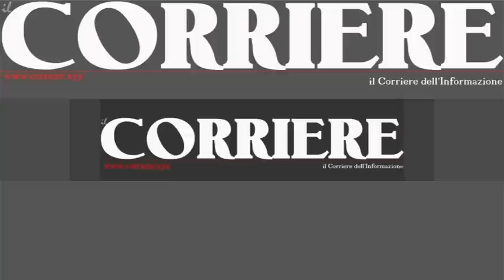Stella Chiara, i ragazzi Roccafortesi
Roccaforte del Greco (Reggio Calabria) 16 agosto 2011 - Stella Chiara i ragazzi Roccafortesi